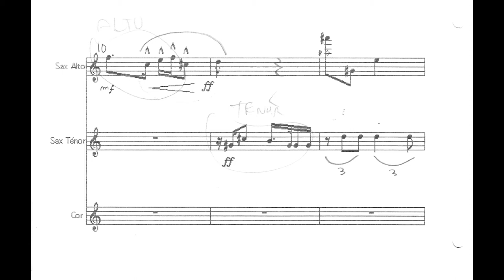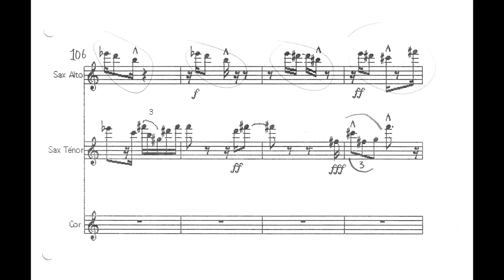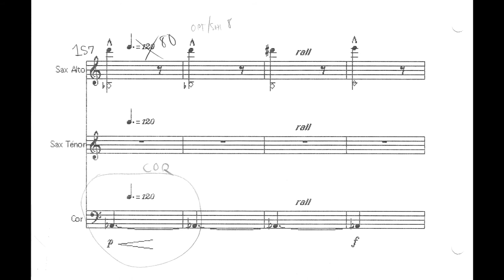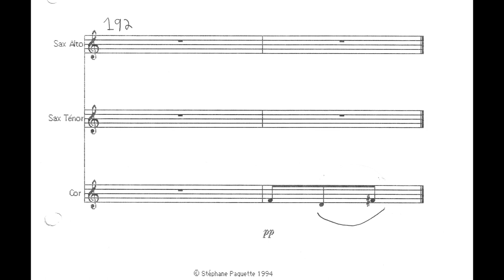CHICANE de Stéphane Paquette • Compo musicale atonale universitaire (1994) Dialogue entre saxophones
Musique descriptive illustrant une scène de ménage, soit une violente dispute de couple entre un homme (Saxophone Ténor) et une femme (Saxophone Alto) au grand désarroi et irritation du voisin d'à coté (Cor français) qui agit aussi en tant que narrateur.
Cette musique est atonale (non tonale) non par choix du compositeur mais comme la résultante de sa démarche d'écriture. En fait il s'agit, tout comme un poème symphonique, de décrire quelque chose d'anecdotique qui n'est pas à la base musical. Dans ce cas-ci il s'agit de dialogue entre 2 personnes qui se chicane. Or le compositeur a débuté sa démarche en écrivant du texte en français, des mots, avant même d'écrire une seule note de musique. Il a converti les syllabes de ces mots en rythme, transposé les intonation de ce dialogue en hauteur sonores (mélodie) et extrait le volume sonore du dialogue en nuances d'intensité. Un peu la même démarche que René Lussier a fait en 1989 avec son oeuvre "le Trésor de la Langue".
Donc le saxophone alto et ténor ne font que s'échanger des dialogues mais le Cor français, en plus d'agir de la sorte, a une autre rôle à jouer, une seconde fonction qui est de faire la musique d'accompagnement tel une score musical au cinéma servant à appuyé l'action des acteurs.
Dans la deuxième moitié de la partie B, non seulement le Cor mais tous les instruments laisse de coté leurs dialogues et participe à la description de l'émotion qui se termine à la mesure 141 par une hétérophonie (joue simultanément le même thème).

Comme une pièce de théâtre, cette composition est en 3 actes (peut être des scènes aussi) :
A- La demande
B- Chicane violente
C- La réconciliation (par l'acte!)

Cette composition a été fait dans le cadre d'un cours préparatoire à l'université de Montréal. Malheureusement je ne me rappelle plus du nom du chargé de cours. Par contre je me rappelle très bien de l'avoir entendu dire qu'une composition musicale équilibré doit être 50% théorique et 50% intuitive.

La composition est écrite en son transposés sur la partition vue dans ce vidéo :
- Le saxophone alto en mi bémol sonne une sixte majeure (6te) plus bas que sa partie écrite
- Le saxophone ténor en si bémol sonne une neuvième majeure (9ve) plus bas que sa partie écrite
- Le cor en fa sonne une quinte (5te) plus bas que sa partie écrite

Terminologie & symbole
- Précipité signifie accélerer radicalement
- Harmonique : dans les parties de saxophone, la note en forme de losange est la fondamentale avec laquelle on doit produire l'harmonique écrite plus haute sur la même queue de la note